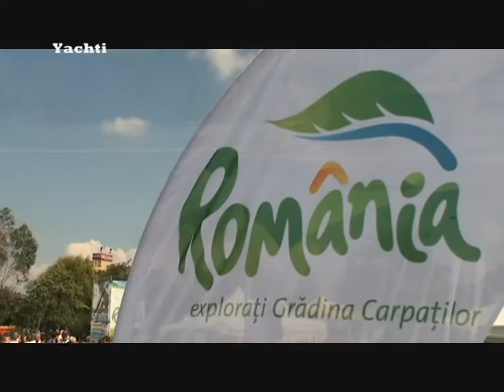Festivalul International al Barcilor cu Vasle